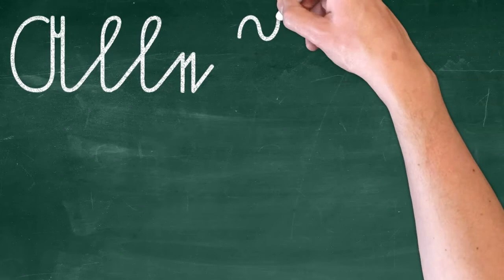Sütterlinschrift lesen: "Alle ..."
Du möchtest auch so schreiben können. Dann ist mein interaktiver Videokurs der ideale erste Schritt auf dem Weg die deutsche Schrift (Sütterlin) zum lernen.